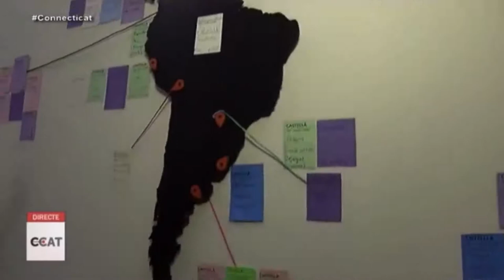Dia Internacional de la Llengua Materna a Sant Just Desvern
El passat 21 de febrer ETV, Esplugues Televisió, va entevistar la responsable del SLC de Sant Just, alguns alumnes i el regidor de la ciutat, el Sr. Just Fosalva, per commemorar el Dia Internacional de la Llengua Materna.